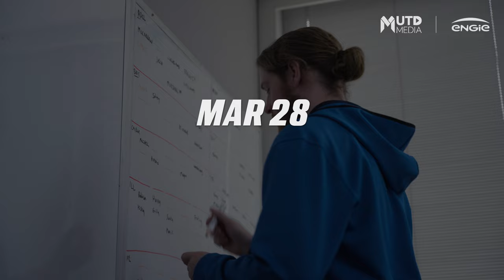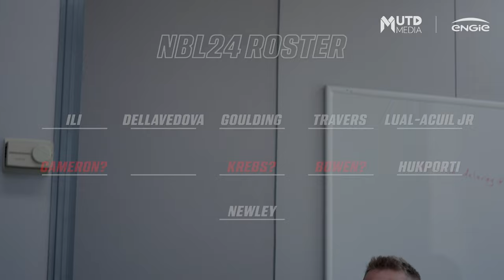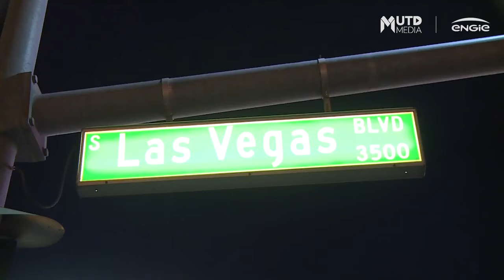Behind the Blue - Inside United's NBL24 Free Agency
Melbourne United is excited for the debut of ‘Behind The Blue’, a look at the club’s epic offseason and free agency period.
Covering the journey from just a pair of players under contract in Shea Ili and Chris Goulding, to a complete roster that includes perhaps the league’s strongest local core in years, ‘Behind The Blue’ gives fans a unique look behind the scenes at Melbourne United.
The first of its kind in Australian sport, be a fly on the wall and listen in on never before seen conversations from MU’s recruitment team.
The return of MVP finalist Jo Lual-Acuil Jr, the addition of NBA Draft pick Luke Travers, the recruitment of NBA champion Ian Clark, it’s all here for fans to see like never before.

Want to be United with the team? Download the Melbourne Untied App to stay up to date all things United, on and off the court!